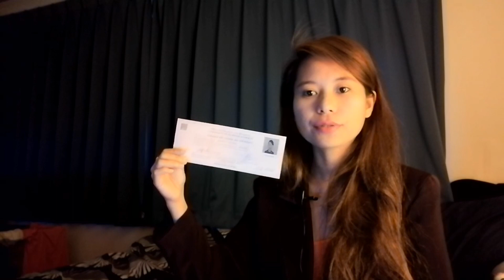CFO EXPERIENCE 2019 | CFO SEMINAR | GCP TRAINING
Sharing my CFO seminar or Guidance Counseling Program by Commission of Filipino Overseas (CFO) experienced last April 30, 2019. 💛

CFO Online Appointment Links

- for attendance to GCP in CFO MANILA
- for attendance to GCP in CFO CEBU
- for attendance to GCP in CFO CLARK
- for attendance to PDOS in CFO DAVAO

cfo seminar 2019,
cfo training 2019,
cfo sticker,
cfo certificate,
cfo seminar for k1 visa 2019,
cfo seminar for immigrant,
cfo seminar philippines,
cfo seminar experience 2019,
cfo manila seminar experience 2019,
requirements for cfo seminar k1 visa,
cfo seminar in manila,
cfo manila seminar experience,
Commission Of Filipino Overseas,
GCP Training,
Guidance And Counseling Program